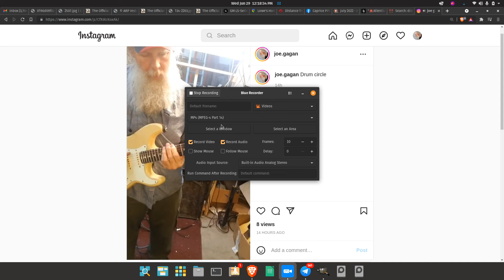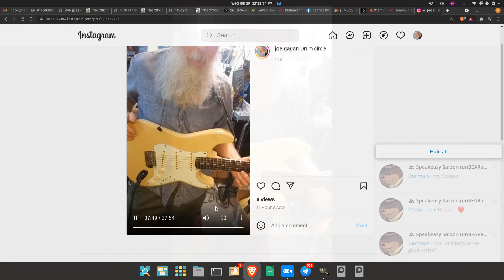instagram jam with train beat on flanger